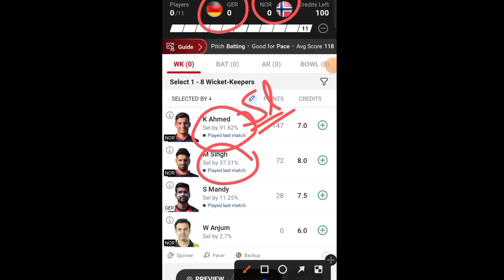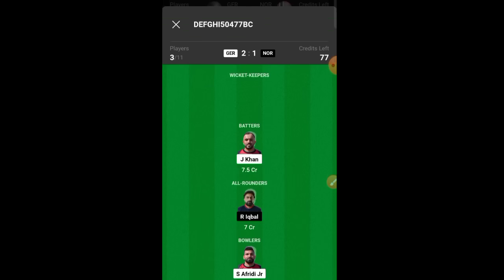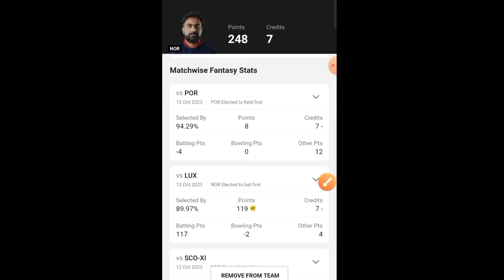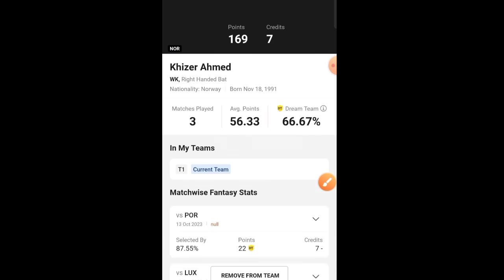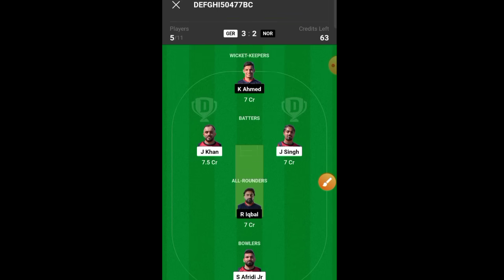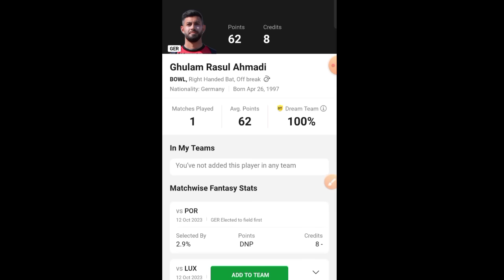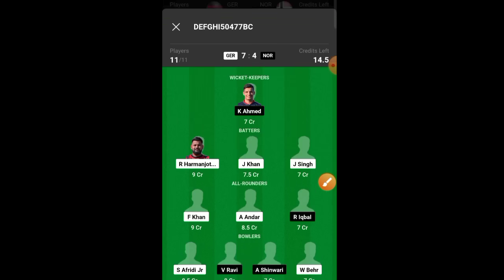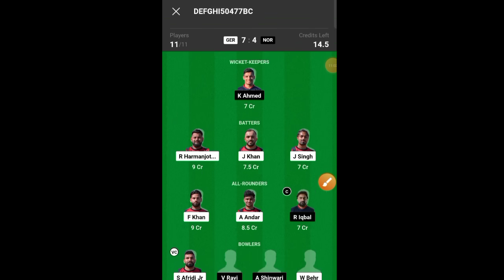GER vs NOR | GER vs NOR Dream11 prediction | Germany vs Norway Dream11 | Dream11 ECC T10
GER vs NOR

GER vs Norway Dream11 Prediction

GER vs NOR Live Score

GER vs NOR Live Match

GER vs NOR

GER vs NOR Dream11 Team

NOR vs GER Dream11 Prediction

GER vs NOR Player stats

GER vs NOR Dream11 Prediction Today Match

GER vs NOR Today Match Prediction

GER vs NOR last Match Scorecard

GER vs NOR Dream11 Prediction Today

GER vs NOR Team Prediction

GER vs NOR Today Match

NOR vs GER Dream11 Team Prediction

GER vs NOR ECC T10

GER vs NOR Match Live Score

GER vs NOR Live Score Today

GER vs NOR Scorecard 2023

NOR vs GER Dream 11 Prediction

GER vs NOR Dream

NOR vs GER Dream Dream11 Team

GER vs NOR Dream Dream11 Prediction

NOR vs GER T10 Dream11 Prediction

Dream11 Today Match GER vs NOR

GER vs NOR Dream 11 Team

GER vs NOR Match Highlights

NOR vs GER Player stats

GER vs NOR Prediction

GER vs NOR GL

GER vs NOR ECC T10 Live Score

NOR vs GER ECC T10 Prediction

Germany vs Norway Prediction

Germany vs Norway Dream11 Prediction

Germany vs Norway

8TH Dream11 ECC T10 Dream11 Team Today Match

8TH Dream11 ECC T10 Dream11 Team GER vs NOR

8TH Dream11 ECC T10 Dream11

8TH Dream11 ECC T10 Dream11 GER vs NOR

Championrvd

DisclaGERer: The Purpose of this video is just to Give Information and News about Cricket and Dream11, Champion Rvd do not PGERote any Betting website or application, Dream11 is a game of "skill". The relevant law in India is absolutely clear that, unlike games of "chance", games which substantially require a player to apply his skill are absolutely legal.